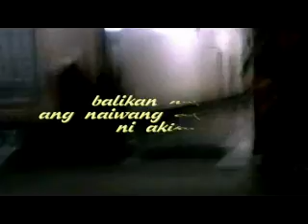CG ShoTs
stolen shots of Clepto Gang.,